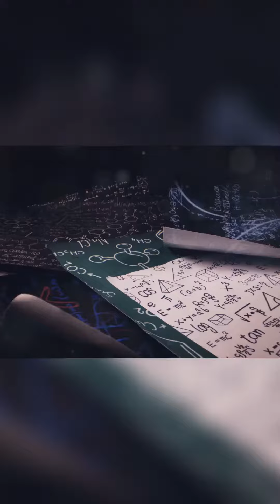Is Quantum Immortality 🔮 the Ultimate Mystery of Existence? ✨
Dive into the mind-bending concept of quantum immortality and explore its profound implications. Uncover the secrets of parallel universes and the infinite versions of ourselves. Join us on a journey to understand the enigmatic nature of reality and the mysteries of quantum mechanics.